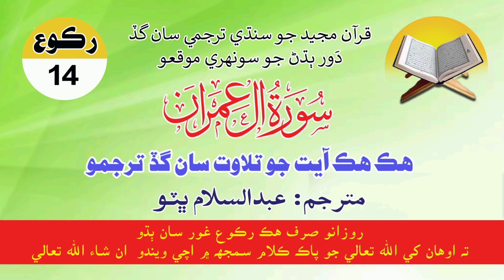Surah Ale Imran Ruku No 14 With Sindhi Translation Ayat By Ayat